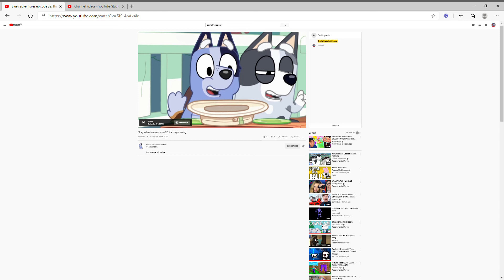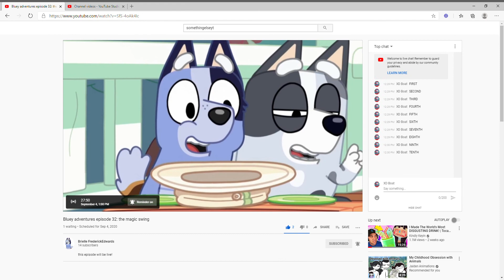See this premire (100th Video :D)